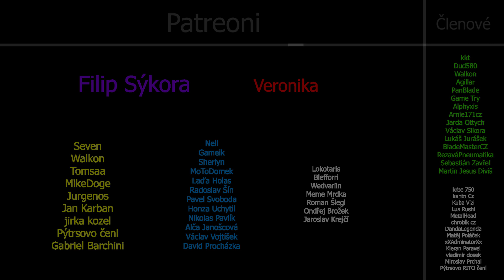Příběh Krvežíznivého Boha Volibeara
Volibear zvaný Valhir či tisíckrát probodnutý medvěd..

Volibear je pro ty, kteří ho stále uctívají, ztělesněná bouře. Ničivý, divoký a tvrdohlavě odhodlaný – existoval ještě předtím, než smrtelníci kráčeli po freljordské tundře, a zuřivě brání země, které vytvořil s ostatními polobohy. Civilizaci a slabost, kterou přinesla, chová v hluboké nenávisti a nyní usiluje o návrat starých způsobů – když byla země nezkrocená a krev volně tekla – a dychtivě bojuje se všemi, kteří mu vzdorují, pomocí zubů, drápů a hromového odhodlání.,

0:00 Volibear Příběh
4:33 Povídka: Zvěstovatel bouře